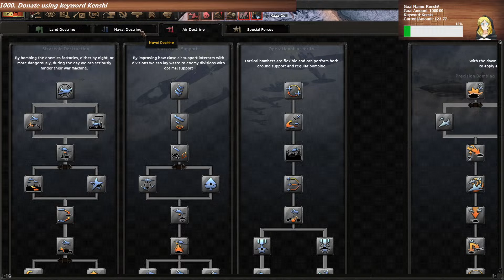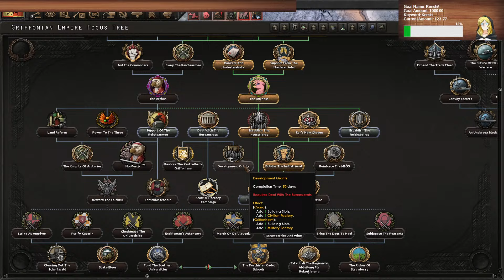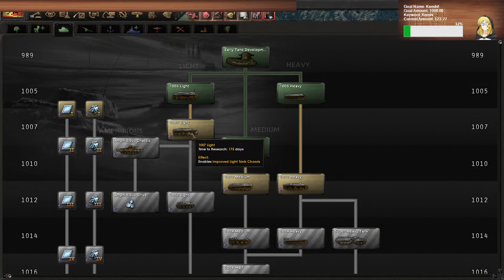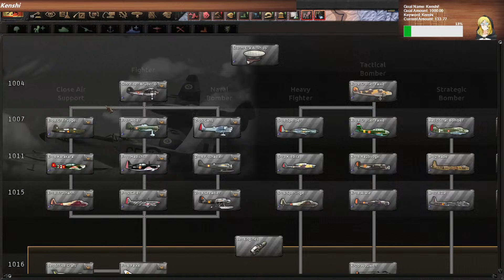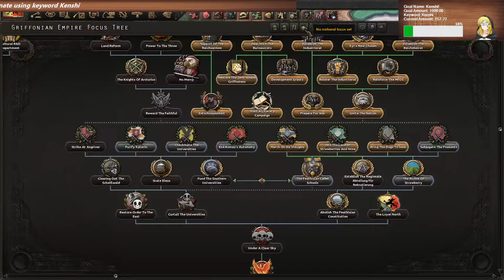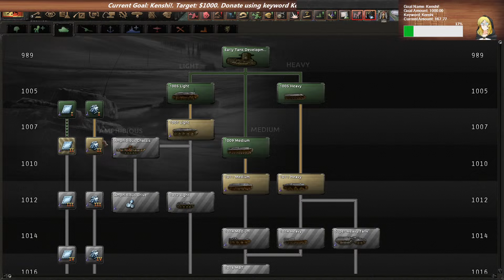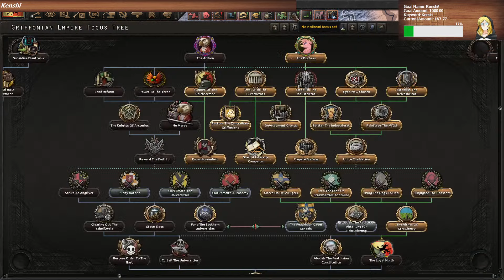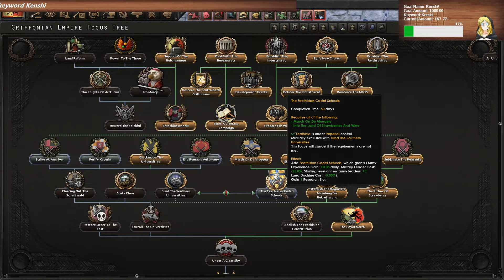MLP Equestria At War - Strawberry Griffonian Supremacy Über alles! Hearts Of Iron 4 Mod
MLP has inspired some remarkably passionate fandoms in some surprisingly hard core settings! As can be seen with the my little pony mod Equestria At War for hearts of iron 4 which is not only a good mod but one with lore so dense it rivals the actual conflict! So the only question that remains is... Are you degenerate enough to embrace strawberry bird?